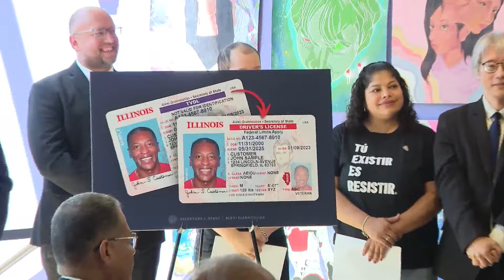Driver’s licenses now available to undocumented immigrants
The new licenses replace the current Temporary Visitor Driver’s License, which undocumented immigrants can use legally today, according to the Illinois Secretary of State.